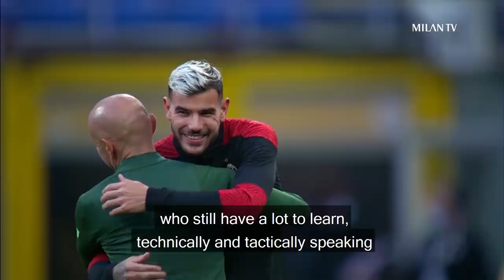MilanSparta Pre-match interview | Stefano Pioli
Coach Pioli previews matchday two of the Europa League against the Czech team.